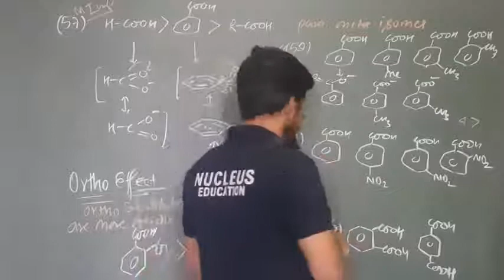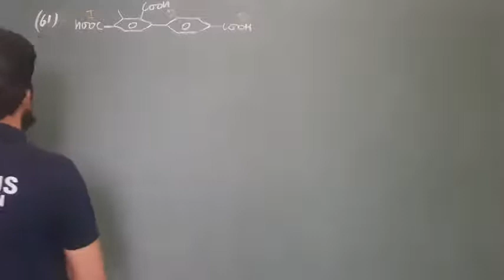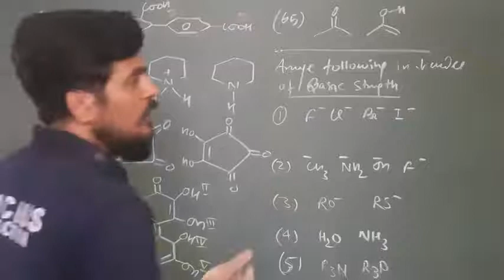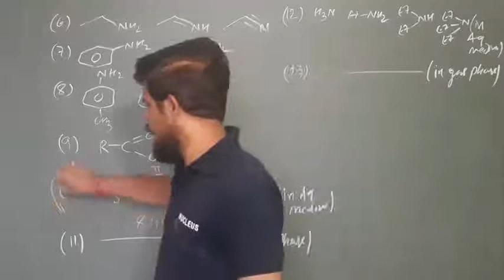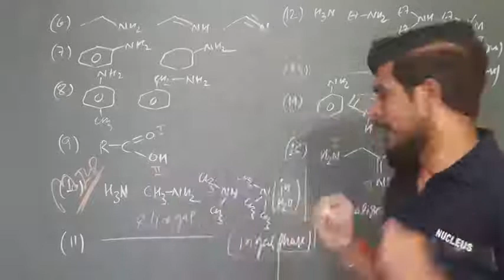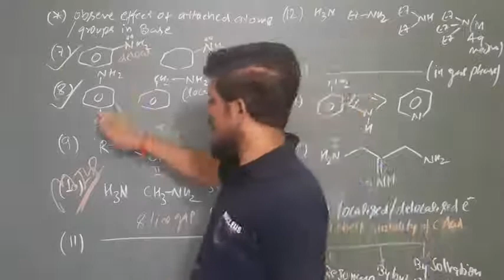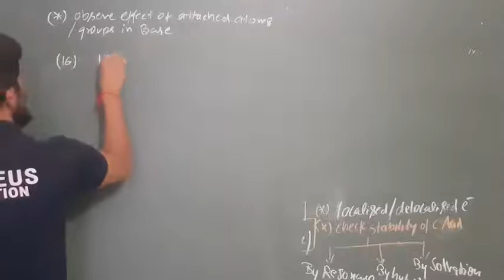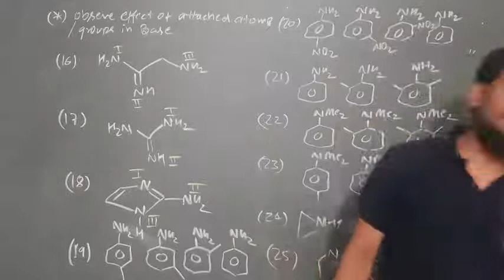General Organic Chemistry Lec-18 Part 2 l JEE Advanced Chemistry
Mr. Surendra Kumar Mishra, Co-founder and Director is extensively known as SKM Sir. He is a quintessence in the field of Organic Chemistry. He is the author of the book 'Problems and Solution of Organic Chemistry' for IIT mains and advanced. While teaching organic chemistry, he usually uses the unconventional way of teaching i.e.Direct Instruction' along with visual media, chemdraw and molymod. Driven by his fascination for the subject and teaching, he makes his teachings interesting which leave the students mesmerised. He sermonize his students to chase their dreams without compromising, which paved way for Chitrang Murdia (AIR-1, IIT-JEE 2014) and Govind Lahoti (AIR-3, IIT-JEE 2014) to secure positions in IIT- JEE
HOD Organic Chemistry - Nucleus Education Kota
Top Educator UNACADEMY - NUCLEUSLIVE
Order his book problems and solution in organic chemistry by SKM Sir